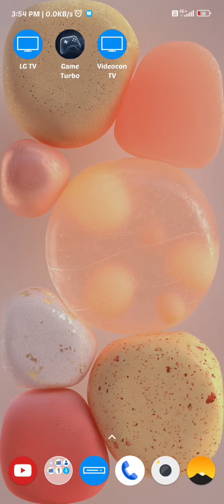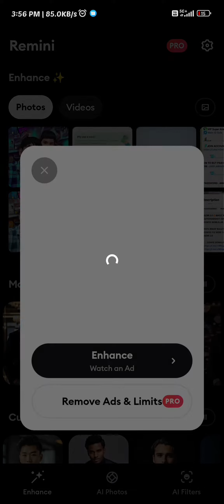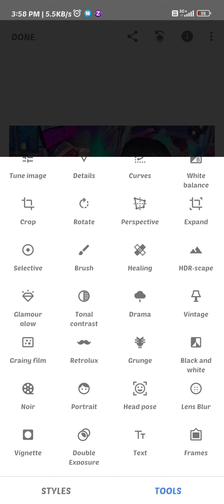cartoon photo editing video cartoon editing